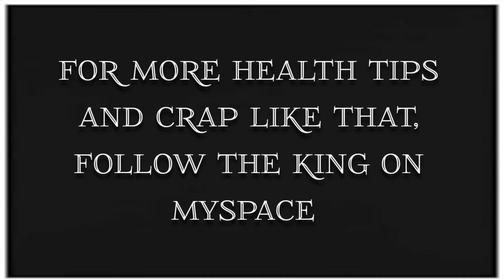KING FRASER GETTING HEALTHY N SH*T